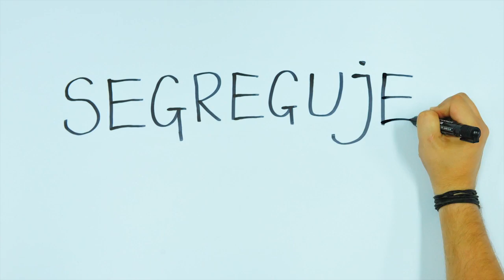Segreguję - świecę przykładem!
Chcesz być eko? Segreguj odpady. Aby dowiedzieć się więcej o sposobie segregowania odpadów w Białymstoku wejdź na